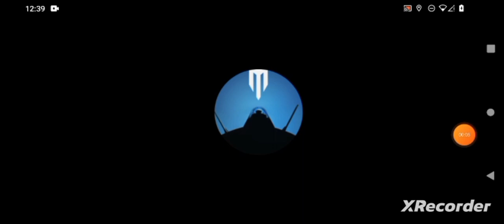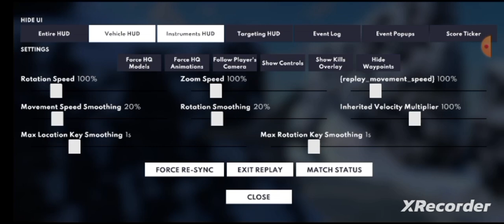War Thunder- Super Pilot, "Third Placer Won!" By GordonHai (^_^) !